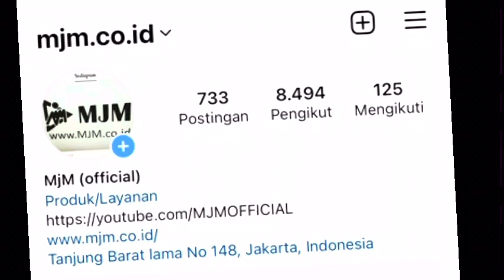MARNO JAYA MOTOR MJM | MONGGO MAMPIR SILATURAHMI | 6 Maret 2023